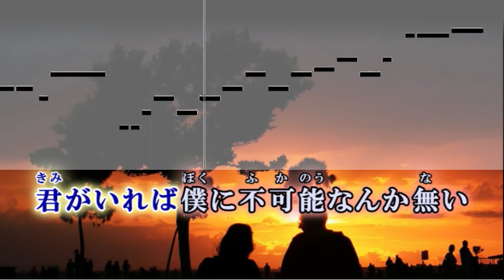【カラオケ】怪盗(＋2) / back number【キー上げ女性キー】ガイドメロディなし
-日本テレビ系ドラマ『恋はDeepに』主題歌-
怪盗 / back number オフボーカル
ガイドメロディなし　原曲キーより＋2　 BPM 114

かいとう / バックナンバー